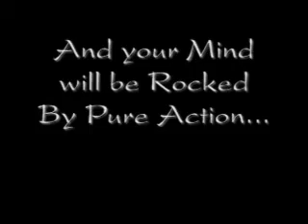My Name is Todd Ninja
A Ninja must stand up to "The Playground Bully"